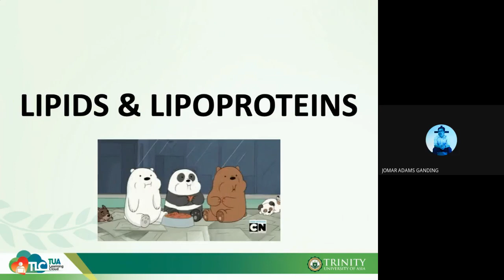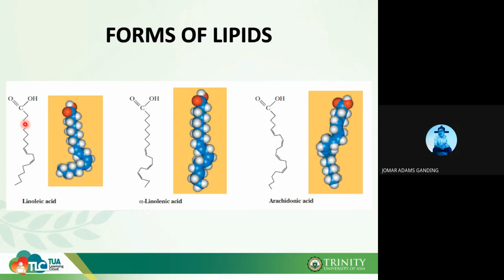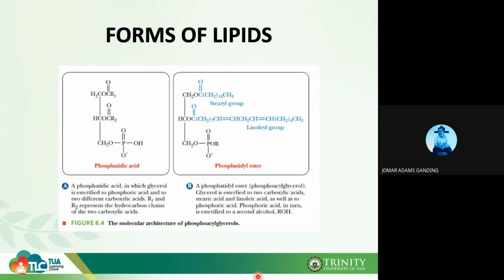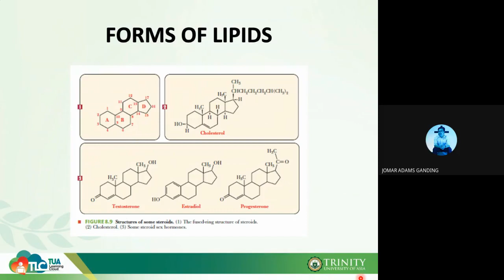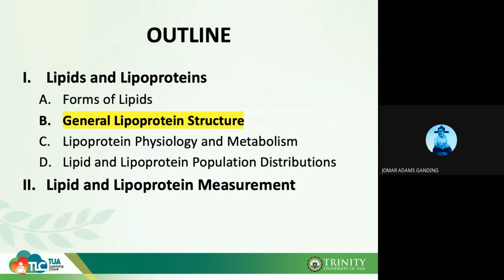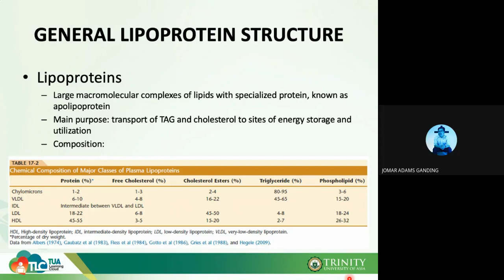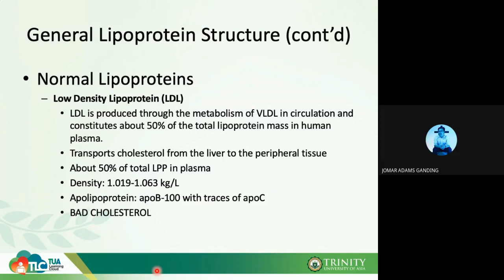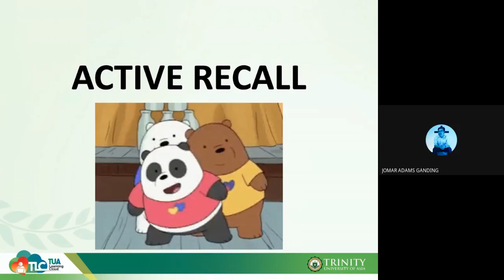10_CCM_111-Lipids and Lipoproteins Part 1